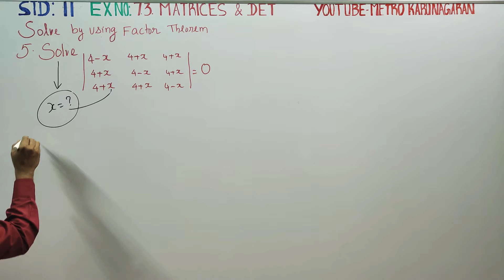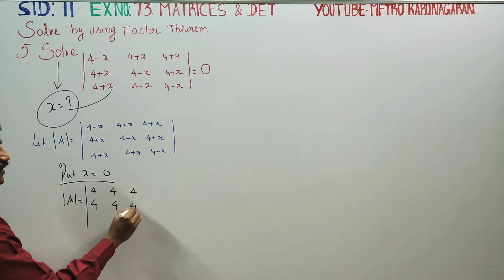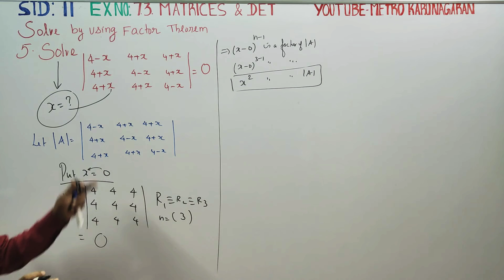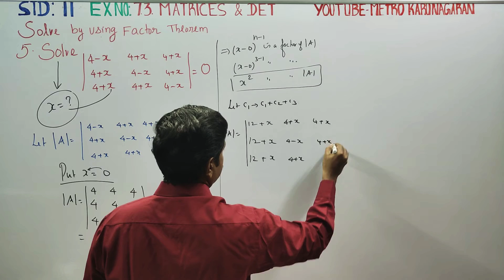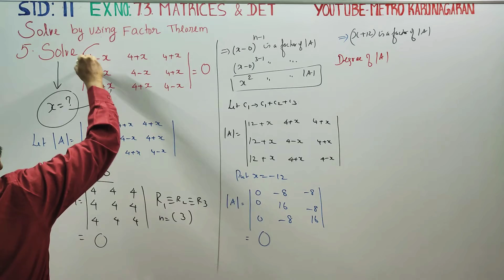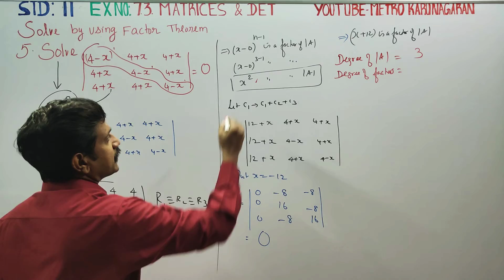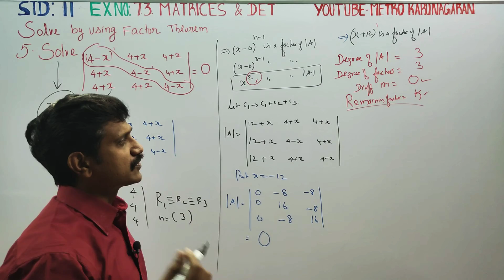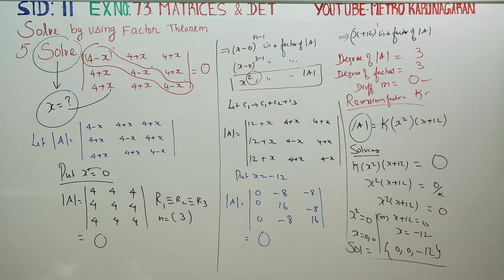11th Std Maths Ex.7.3(5) Solve using Factor theorem, solve |4-x 4+x 4+x|= 0